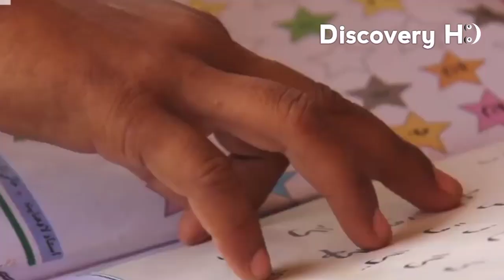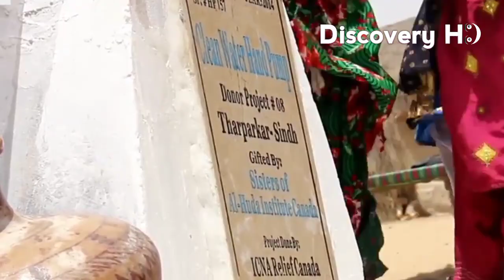Pakistan Sindh province culture Discovery HD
Pakistan Ki shindh skafat.